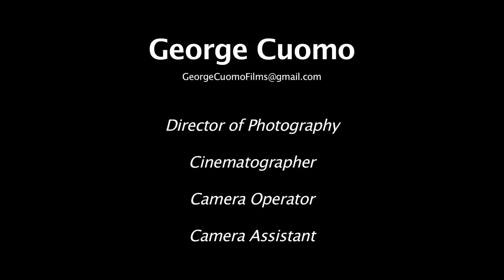George Cuomo's Film Reel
This is a reel showcasing a few projects I have worked on as a Director, Director of Photography, Cinematographer, Camera Operator in New York